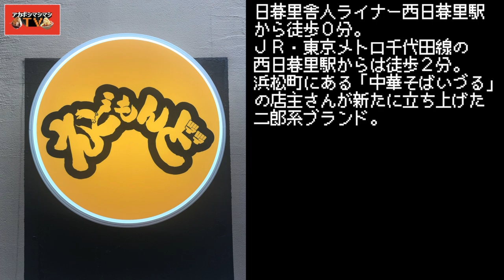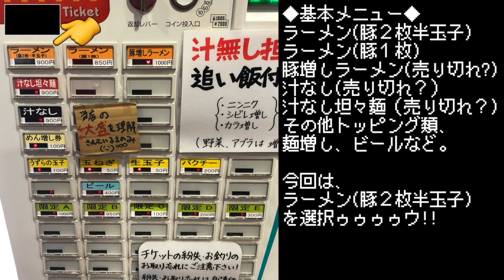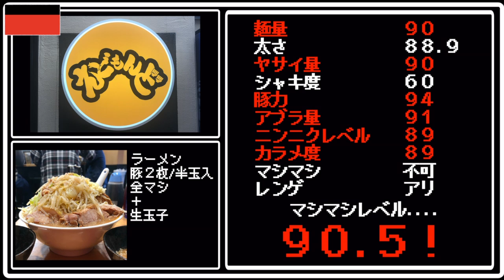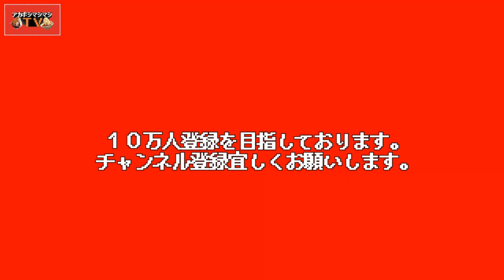【えどもんど】夢みたいなホロホロ豚と旨味凝縮スープで永久コンボ成立させて来た【二郎系】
毎度二郎系ラーメンを全部マシマシで訪問しているアカボシです。
今回は、大門（浜松町）にて「いづる」という煮干系のラーメンを出していたマスターがゲーム色強い二郎系の店舗を荒川区にオープンさせたとのことで心躍りつつ訪れました。
既に話題となっている店舗だけに新作ソフトを買いに行くテンションで西日暮里へ飛ぶ!

〜BGMの出典〜
オープニング
『8-bit Title』